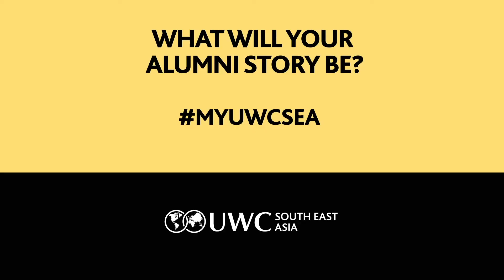My UWCSEA: Rikhi (Rukmini) Roy ’16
"I seek to engineer a better world."- Rikhi (Rukmini) Roy ’16, Aerospace Analyst, Brooke Owens Fellow, Dance Enthusiast and Well-being Blogger

What will your alumni story be?